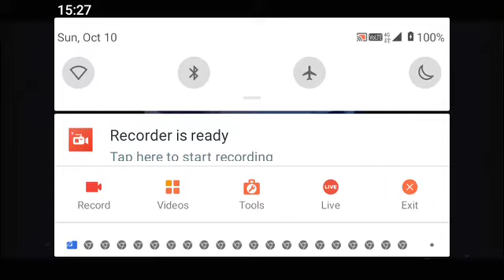Mock: Berita Nasional bumper 1993 but with Telediario 1994 music